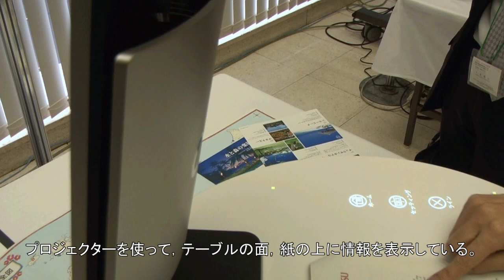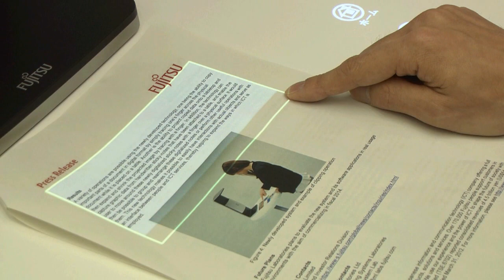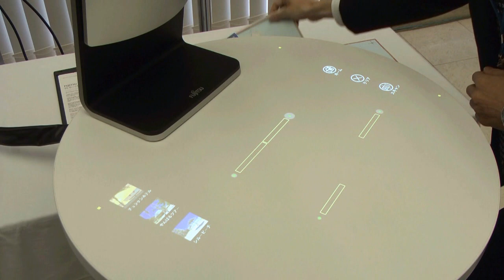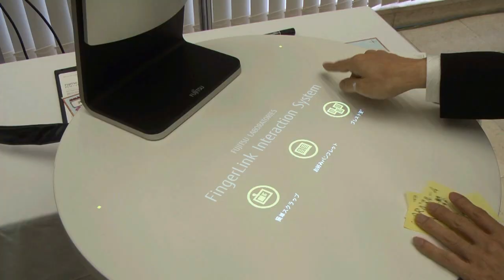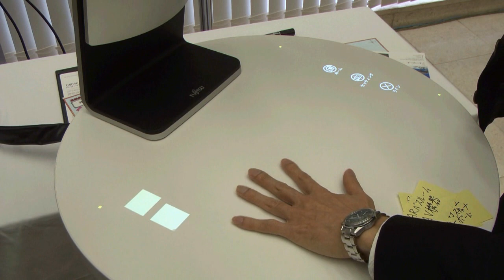富士通研所が開発する，指で操作する直感型インタフェース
富士通研究所が開発する，指先で操作するインタフェースです。
2台のカメラで指先や資料の文字を認識し，指先の動きで画面のコピーやイベントを行ないます。プロジェクタの画面を重畳することで，バーチャルな操作画面を作りだし，直感的な操作を可能にしまています。
同社では，2014年の製品化を目指すとしています。